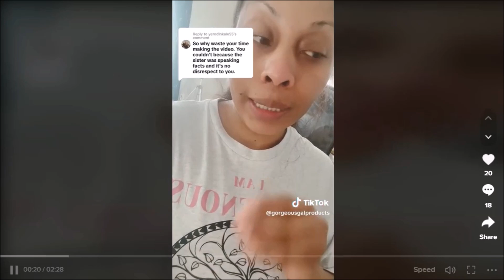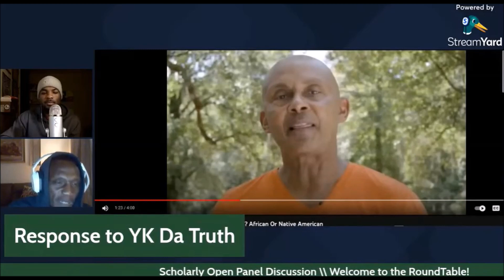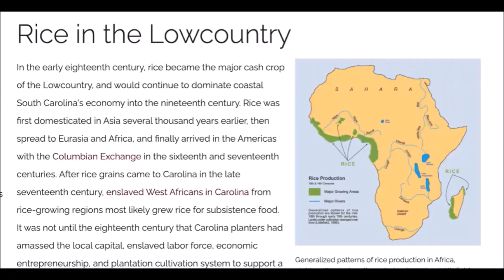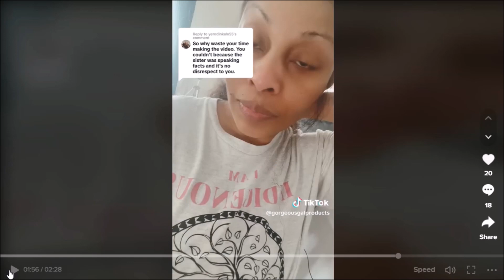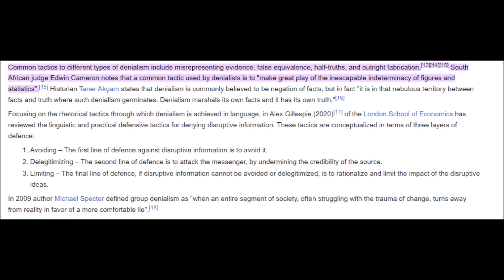SILLY THINGS PRETENDIANS CLAIM IN ORDER TO PROVE THEY ARE INDIAN PART 2 😮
Oryza glaberrima, commonly known as African rice, is one of the two domesticated rice species. It was first domesticated and grown in West Africa around 3,000 years ago. In agriculture, it has largely been replaced by higher-yielding Asian rice, and the number of varieties grown is declining